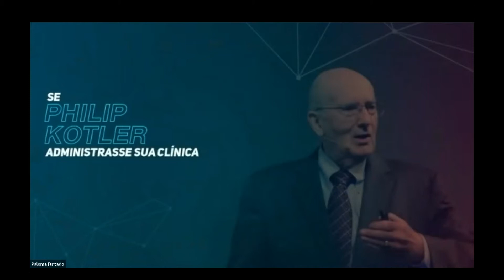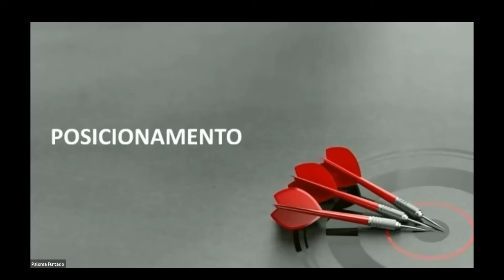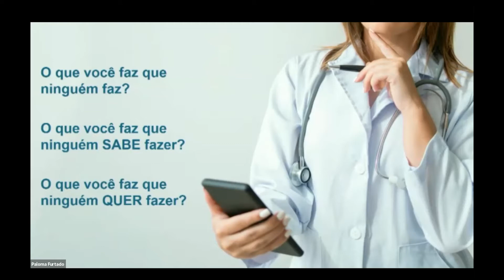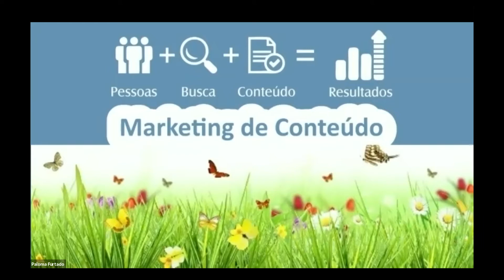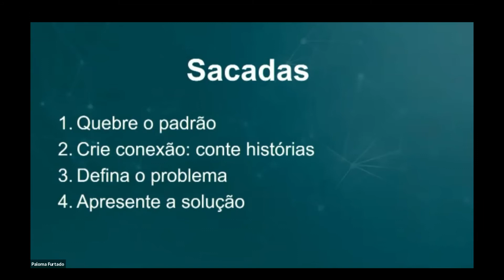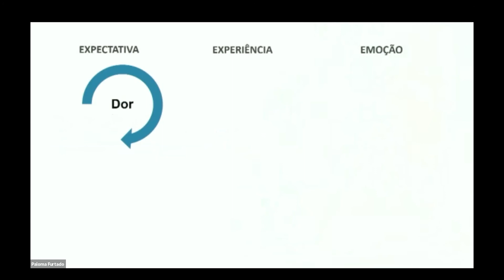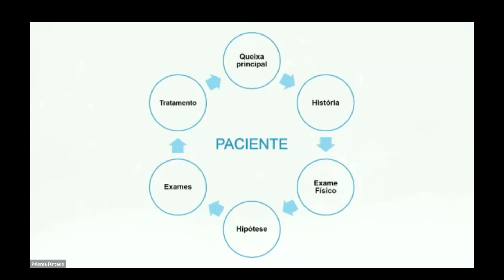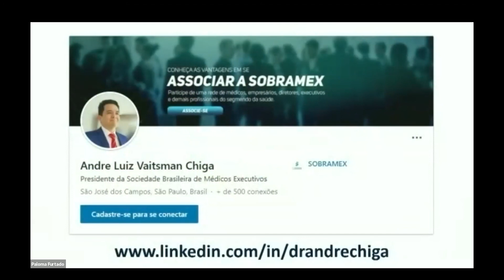Dr. André Luiz Vaitsman Chiga - Marketing médico e a experiência do paciente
Palestra do Dr. André Luiz Vaitsman Chiga sobre Marketing médico e a experiência do paciente no I Encontro Nacional de Associados Anadem, realizado na Associação Médica de Brasília (AMBr).